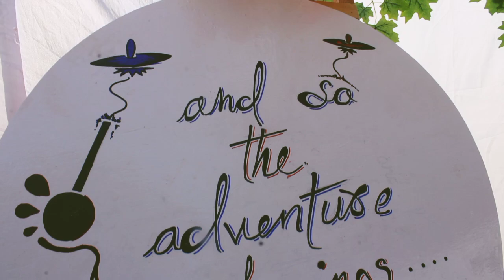Sengkush Weds Kalina.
Sengkush Weds Kalina, on 19th Jan. 2022. Gokagri ( Near Karukol) Baghmara South West Garo Hills, Meghalaya.

Published on 22nd Jan. 6:15am.

Chigatang M1" vlog video.

Language:Garo